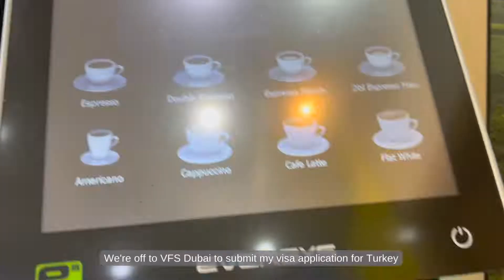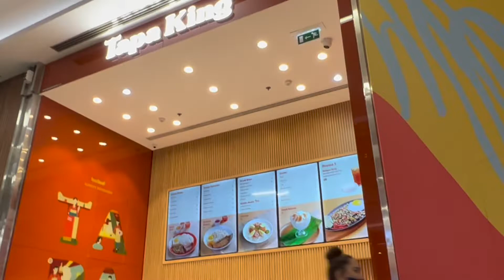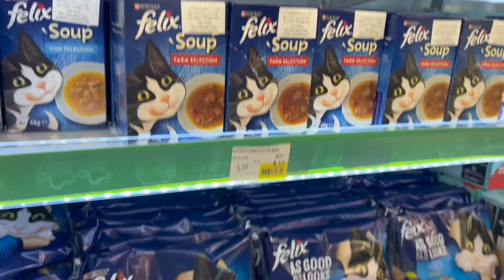DAYS IN MY LIFE ☕️🌤 I GOT MY TURKEY VISA 🇦🇪✈️🇹🇷 | ☁️ silent vlog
*** VLOG 209 - JUNE 21-25, 2022 ***

Hi guys! Here's another random vlog throughout my day! :)

~ xo ~
DEE 😘

🎵 Music 🎶 * CTTO